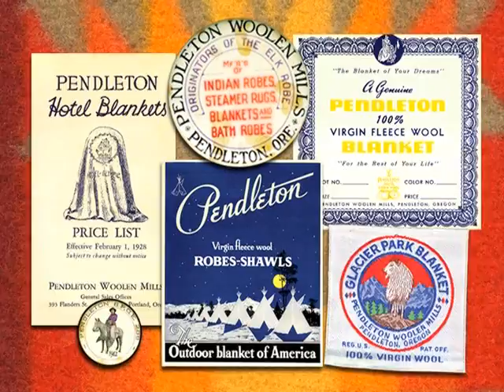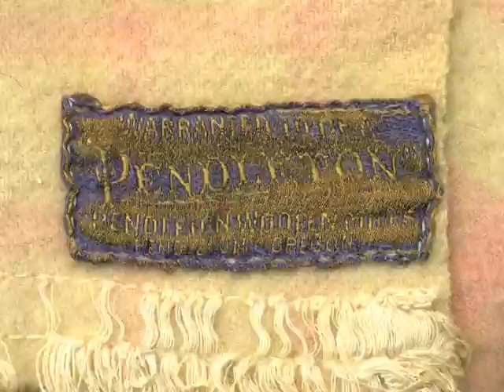Pendleton Woolen Mills Centennial Celebration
Pendleton produced this clip to celebrate their 100th year of weaving blankets in the mill in Pendleton, Oregon.
An inspiring, authentic story of  'Weaving America's Spirit Since 1909'!